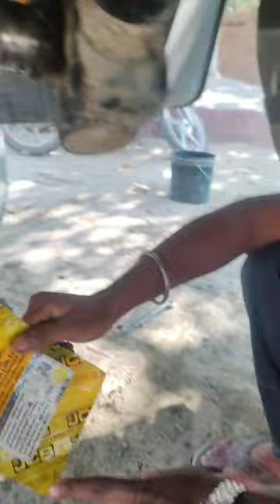triplelip seal change of jcb machine || How to change triplelip seal